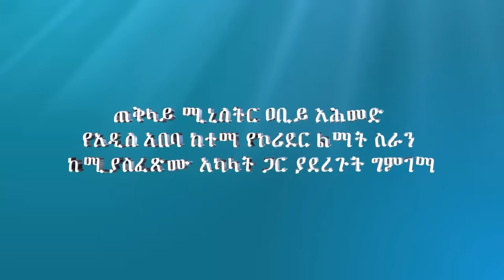ጠ/ሚ ዐቢይ አሕመድ (ዶ/ር) የአዲስ አበባ ከተማ የኮሪደር ልማት ስራን ከሚያስፈጽሙ አካላት ጋር ያደረጉት ግምገማ